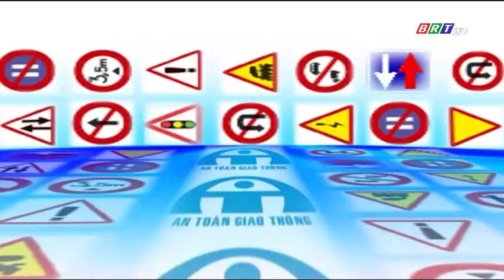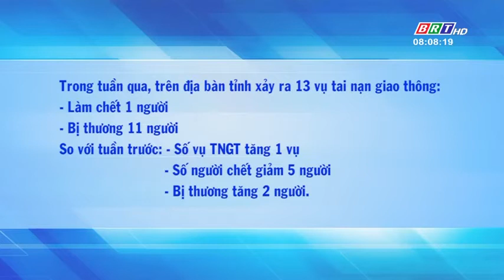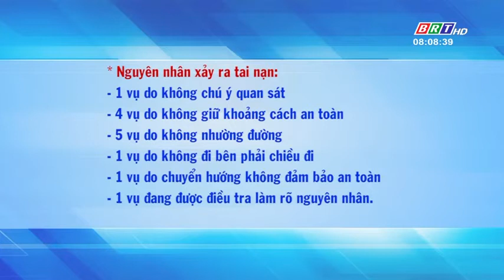An ninh trật tự BR-VT